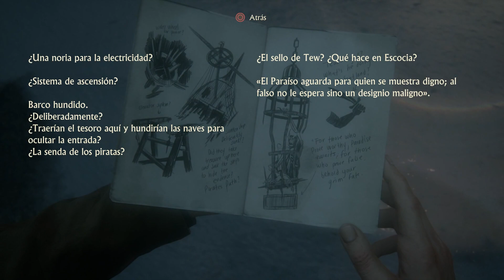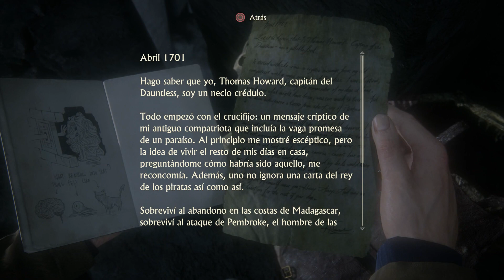Uncharted™ 4 El Desenlace del Ladrón - Cap 9 - Para quien se muestra digno (by K82Spain)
Bienvenidos una vez más al canal. Quisiera que juntos echemos un vistazo a la saga completa de Uncharted™, continuando con el cuarto juego Uncharted™ 4 El Desenlace del Ladrón. Juego que salió en 2016 para PS4 de la mano de Naughty Dog, estudio, creador entre otras licencias de Crash Bandicoat, Jack & Daxter o Jack Renegado. Estudio que en 2005 pasó a formar parte de los estudios internos de Sony Computer Entertainment. Versión del juego actualizada para PS4 Pro, grabado con capturadora (ElGato HD60) desde PS4 Pro.
Después de una serie de videojuegos con exito, el estudio que por aquel entonces estaba dirigido por Evan Wells y Christophe Balestra, tomó la arriesgada decisión de crear una licencia de aventuras nueva, pero enfocada a un público más adulto. Con ése propósito crearon Uncharted El tesoro de Drake™, el primer juego, con un mínimo presupuesto y personal, con el que querian tantear ese nuevo mercado.
En en juego, controlaremos a Nathan Drake, "heredero", del famoso navegante ingles, Sir Francis Drake, aventurero para unos, o un pirata para otros, depende de quien escriba la crónica en su época. Drake fue uno de los navegantes con más éxito de su tiempo, hasta incluso realizó misiones en secreto para la Reina de Inglaterra. Oficialmente murió sin herederos...
Nathan Drake, el cazatesoros, el asaltatumbas, el aventurero... El niño que se escapó del orfanato St. Francis para vivir aventuras, ha encontrado un trabajo estable, ha formalizado su relación con Elena Fisher (conserva su apellido de soltera, sí) y se ha olvidado de su pasado como busca-vidas. aunque busca-lios se ajustaría mejor a la definición de la vida que Nathan llevaba antes... Todo parecía predecible... aburrido... hasta que un personaje de su pasado aparece en la puerta de su negocio de recuperación de objetos... Su hermano Sam... El hermano que 15 años antes, Nathan creyó ver morir en un asquerosa prisión de Panamá mientras escapaban...
En ese momento, tras el reencuentro de los hermanos, Sam le propone una última aventura, continuar la búsqueda del tesoro del pirata Henry Avery donde la dejarón, 15 años atrás, en la prisión de Panamá... El aburrimiento, la frustación, y la inquietante historia que su hermano le cuenta de cómo escapó de la misma carcel que los separó, hacen mella en Nathan... Quiere volver a esa vida... quiere esa aventura... Una última vez...
No, no pienso contar más... Cuarto capítulo de la exitosa saga de Naughty Dog, que ahora me gustaría volver a visitar al completo, con ése caracteristico sentido del humor propio del personaje principal y el melodrama de la aventura que acompaña al mismo. Muchos de vosotros ya lo habéis jugado y otros muchos se han negado por "parecerse" a las aventuras de cierta arqueologa inglesa... Mi consejo, disfrutad jugando a ambas licencias. No os limiteis, por marcas, logotipos, ni marcos o cualquier otra cosa. Jugad y divertíos al margen de todo lo demás.